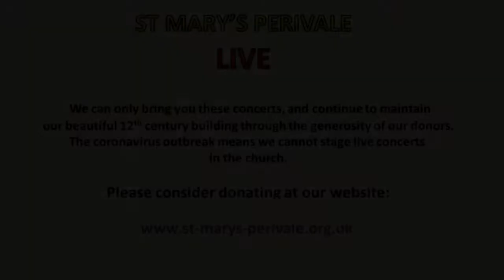St Mary's Concerts: The Lipatti Piano Quartet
Amy Tress - violin
Jenny Lewisohn - viola
Auriol Evans - cello
Gamal Khamis - piano

Mozart: Piano quartet in E flat K 493
Mahler: Piano quartet in A minor